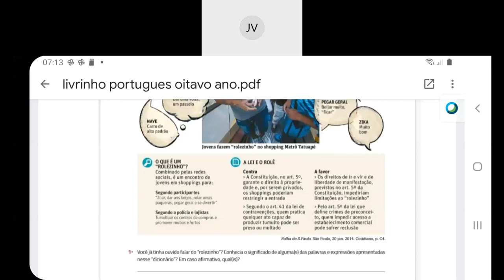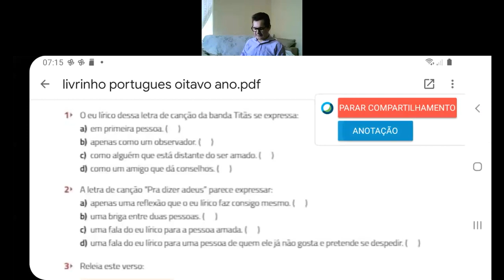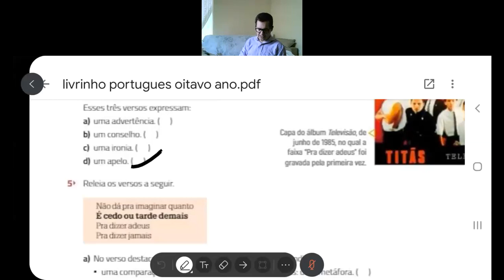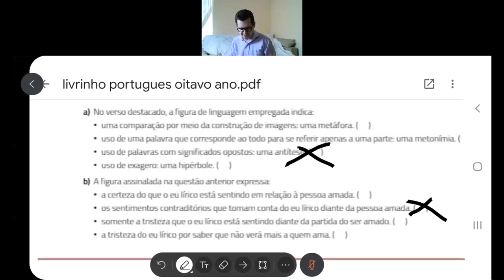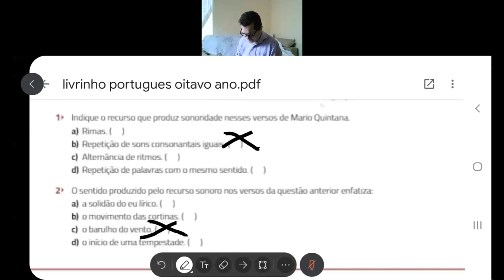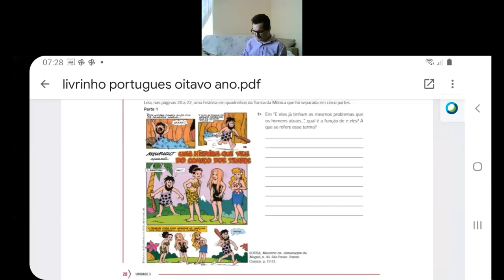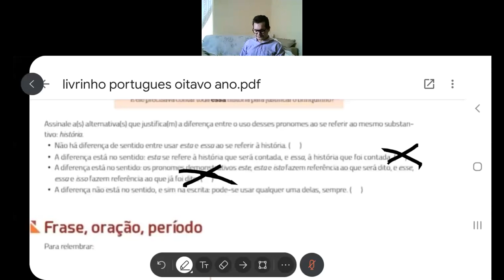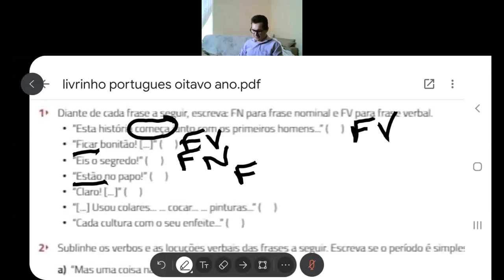Dia: 18.11.20. Disciplina: Português. Série: 8º ano. Atividade: No vídeo.